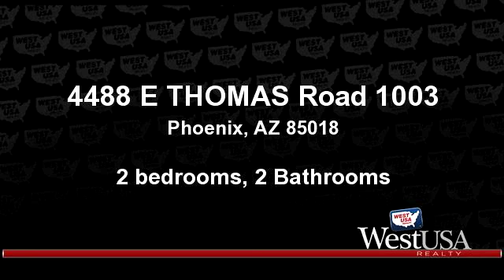Residential for sale - 4488 E THOMAS Road 1003, Phoenix, AZ 85018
LIFESTLYLE and LOCATION! RARE end unit with 2 car garage steps across the hallway! Highly upgraded END Condo with 10 foot ceilings, 20" Stone finish tile in all the right places.  Kitchen is an entertainers dream with UPGRADED granite, perfectly placed stacked service counters, UPGRADED Maple Cabintery with 2 stage chocolate glazing.  UPGRADED Stainless Steel Package, and designer stone backsplash!  Great room flows naturally to PRIVATE PATIO!  Perfectly Central! Located in Biltmore Area and minutes to Arcadia, Down Town Phoenix, Airport, and Scottsdale!! This gem is available turn-key!**Can be acquired furnished with separate bill of sale** Conventional Financing OK

Bedrooms: 2
Bathrooms: 2 Bathrooms
Square Feet: 1063
Price: $235,000